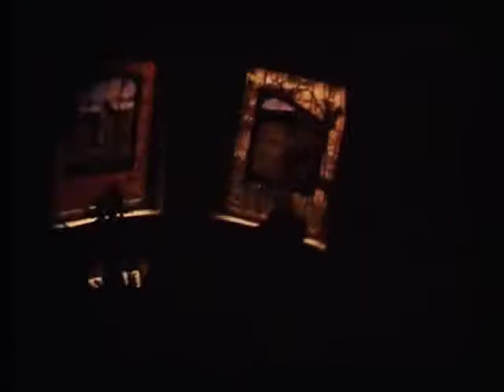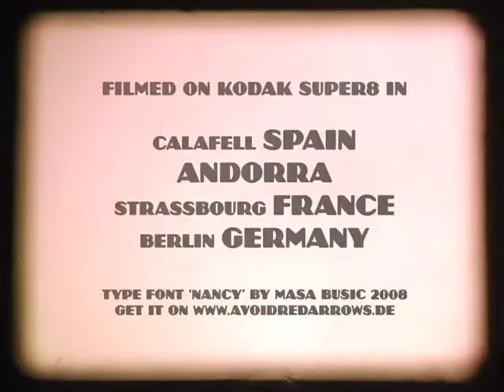Futur3 - Schlechter Antrag - MFTM 02-14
soundtrack: Schlechter Antrag
© by Futur3 (Hannes Herold,
Lorenz Schwarz, Elmar Farchmin)
from Germany, Karlsruhe
occupation: students in Media Art and philosophy

For the Open Music Video Project MUSIC FROM THE MASSES 02 Matthias Fritsch created a silent 3:40 minute Super8 film from summer holiday footage with music video and narrative qualities. The video was proposed online to musicians, composers and sound designers in order to produce their individual soundlayer. There were no restrictions in athmospere, style and musikgenre. It is still possible to submit new versions!